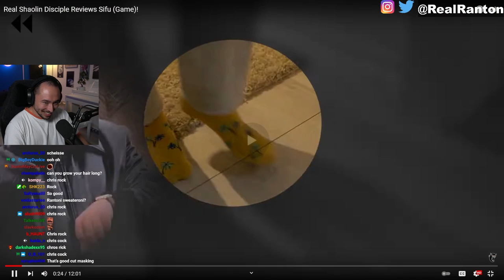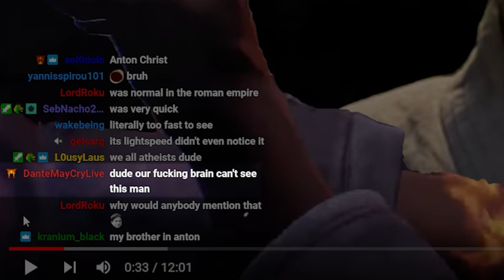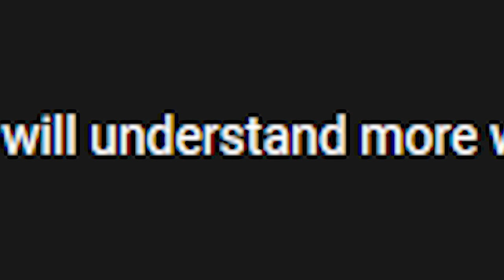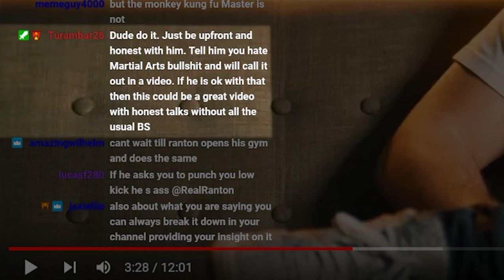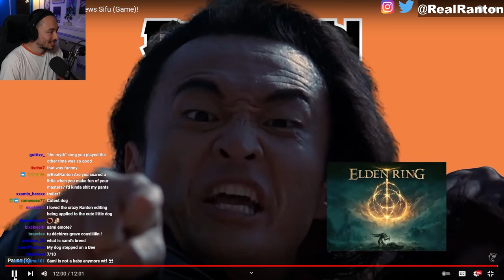Ranton Reacts To His Own Sifu Review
0:00 Mans is so hyped HE COULD WATCH IT
3:23 the sweat is real y'all
5:05 he wants the controversy you can feel it
8:11 The Pak Mei Benjamin wants to 'show him real Pak Mei'
11:40 he loves the spontaneous stuff
13:11 my favourite moment from the review